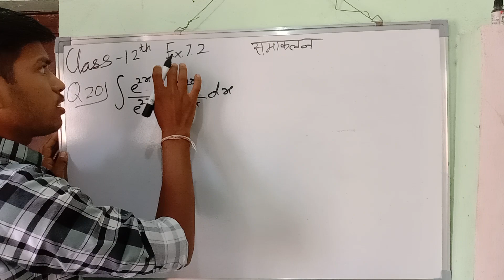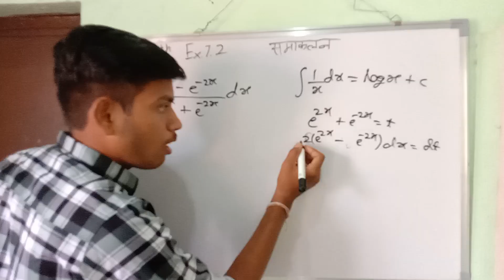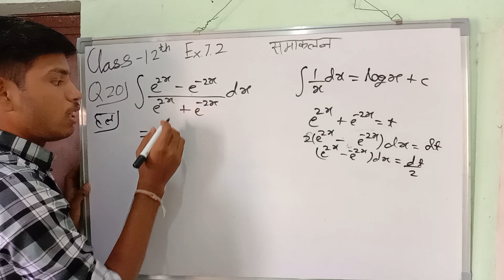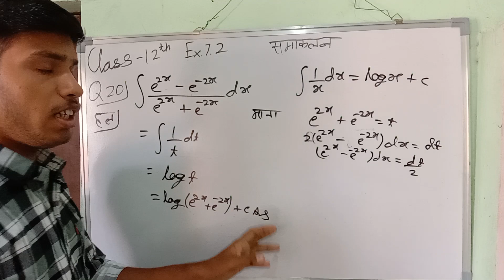Integration Class 12th Maths Chapter 7 In Hindi | Ex 7.2 class 12 ques 20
Class 12th Maths Chapter 7 | Integration Ex.7.2 Q.20 Maths Chapter 7 12th
class 12 maths samakalan 7.2 | ex 7.2 class 12 maths q20 | New Syllabus
Class 12th Maths समाकलन | Integration Class 12th Maths Exercise 7.2 Q.20 | 12th Chapter 7 Ex.7.2 Q.19
Class 12th Maths Chapter 7 | Ex. 7.2 Q.20 Maths Class 12th | Integration Class 12th
समाकलन | Class 12th Maths Chapter 7 | Ex. 7.2 Q. 20 Class 12th Maths In Hindi
Integration  Class 12th Maths In Hindi | Class 12th Maths Chapter 7 Hindi Medium | Ex. 7.2 Q 20 12th
ex 7.2 class 12 maths q20 in Hindi medium
समाकलन | Class 12th Maths Chapter 7 |Samakalan Class 12 In Hindi 7.2 Integration
Samakalan Class 12 In Hindi 7.2 Integrationy Class 12 ex.7.2 q 20
समाकलन | Class 12th Maths Chapter 7 | Samakalan Class 12 In Hindi 7.2 | Integration Class 12
समाकलन class 12
समाकलन 12th formula
समाकलन 12th Solution
Integration class 12 Hindi Medium 7.2
ex 7.2 class 12 maths q 20 in Hindi medium
class 12 ka math 7.2 ka solution
class 12 math samakalan important questions
class 12 maths samakalan 7.2